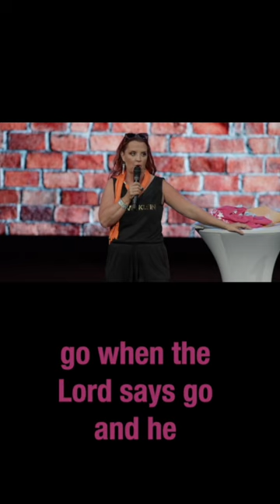Day Drinking Moms. Kerri Pomarolli